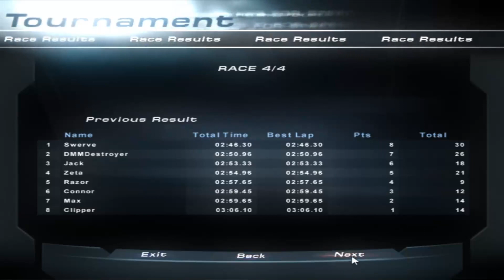Entire Championship Mode Completed Need for Speed Hot Pursuit 2 (2002) PC Twitch Super-Cut Part 5/6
Need for Speed: Hot Pursuit 2 (2002) was the second titles I ever completed on my Twitch channel (started April 30th 2022).  This PC version was graphics modified and as a warmer, more detailed feel than the original version (with enhanced textures and anti-aliasing).  This series is the entire completed Championship Mode with every race.

Being that this is a game from 2002 and was never meant to be played on Windows 10, or streamed through a broadcasting program - there were originally issues.  Times, there would be game audio missing in stream, but heard from my side.  When you first start streaming on Twitch, people don't always tell you there's something going wrong so you don't know until after it's over.

These edited clips are a Super-Cut version that full screen the gameplay without the webcam and additional Twitch info on the sides.  Restarting and breaks in-between races have been removed.  There were controller profile issues and Twitch chat breaking that also were fun technical difficulties at the time and have been edited out as much as possible.  Unfortunately, this is the highest bitrate video copies I have of the original video streams, but it's better than not having them at all.

Because of the amount of time spent doing the entire Championship mode and not wanting to redo that all over again, this is what was used and is a time-capsule of when it was played live.  Thanks for taking the time to checking these out!  See information below on everything else here on this channel and elsewhere.

All other video platforms:
►Odysee - Follow the YT Mirror Backup:

Help support at no additional cost through your Amazon Prime (and watch ad-free on Twitch):

Twitch channel subscriptions made with Prime Gaming do not auto-renew.

0:00 Championship Tournament IV (1 of 4)
0:07:25 Championship Tournament IV (2 of 4)
0:11:15 Championship Tournament IV (3 of 4)
0:16:53 Championship Tournament IV (4 of 4)
0:20:14 Aston Martin V12 Vanquish Time Trial